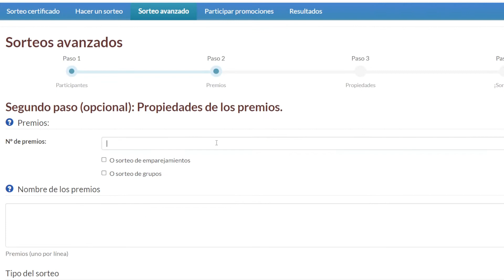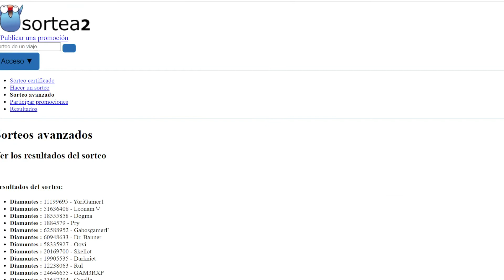💎 SORTEO 3750 DIAMANTES 💎 - HUSTLE CASTLE 🕍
Mi Telegram: Entra y únete para enterarte antes que nadie de los directos y novedades del canal! Te esperamos: